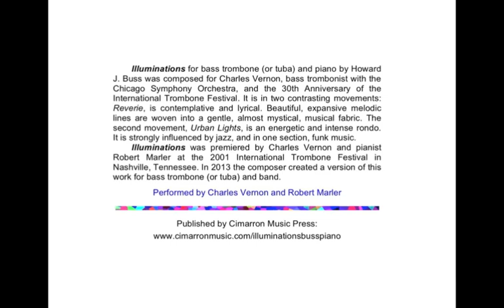"Illuminations" for bass trombone (or tuba) and piano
"Illuminations" for bass trombone (or tuba) and piano by Howard
J. Buss was composed for Charles Vernon, bass trombonist with the
Chicago Symphony Orchestra, and the 30th Anniversary of the
International Trombone Festival. It is in 2 movements:
"Reverie," is contemplative and lyrical. Beautiful, expansive melodic
lines are woven into a gentle, almost mystical, musical fabric. The
second movement, "Urban Lights," is an energetic rondo. It is influenced by jazz, and in one section, funk music.
    "Illuminations" was premiered by Charles Vernon and pianist
Robert Marler at the 2001 International Trombone Festival in
Nashville, Tennessee. In 2013 the composer created a version of this
work for bass trombone (or tuba) and band.
     Performed by Charles Vernon and Robert Marler
Published by Cimarron Music Press: